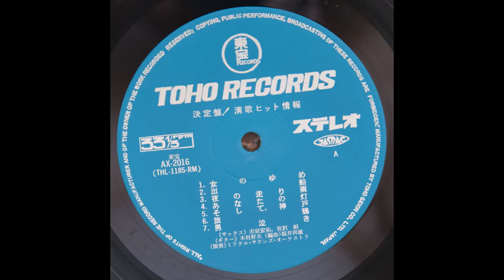Yoshio Kimura, Kosuke Ichihara & Miracle Track6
Yoshio Kimura, Kosuke Ichihara & Miracle Sounds Orchestra - Kettei-ban! 16_48

Kettei-ban! AX-2016